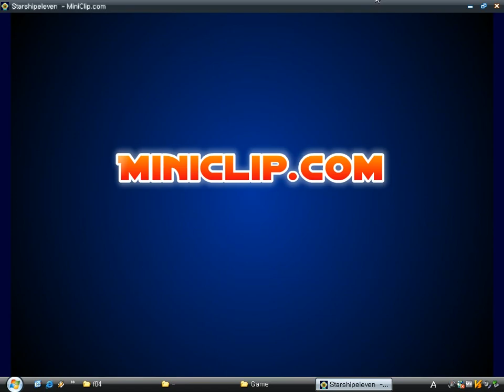Starship Eleven (Flash game 200?)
You have to navigate your ship, leisure shuttle, to the exit of each level.